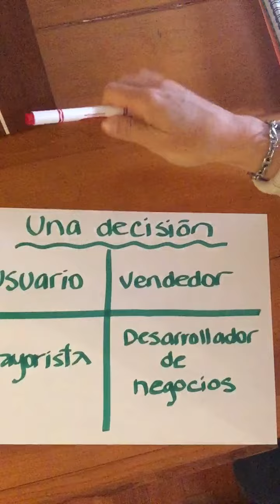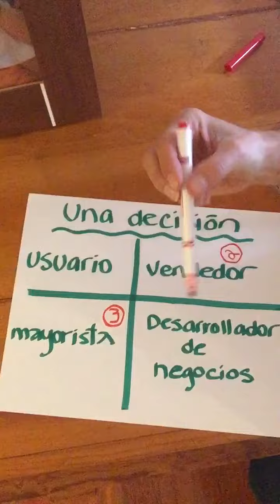DIA 2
Tomar una decisión alineada a mi porque